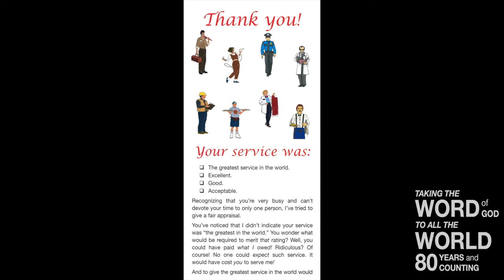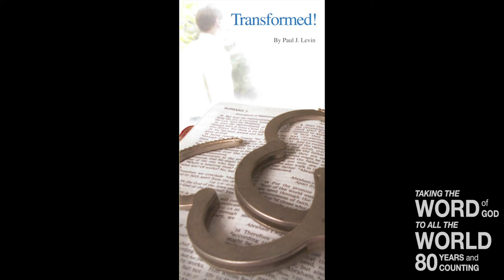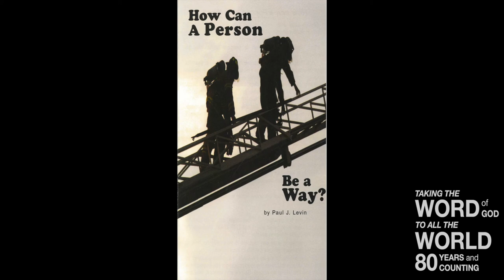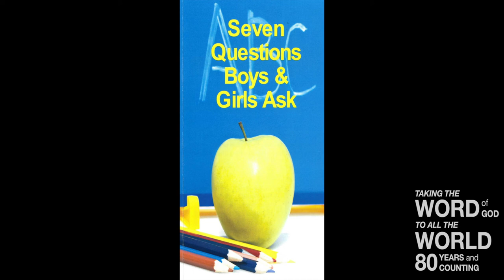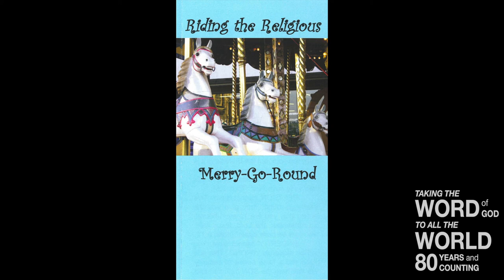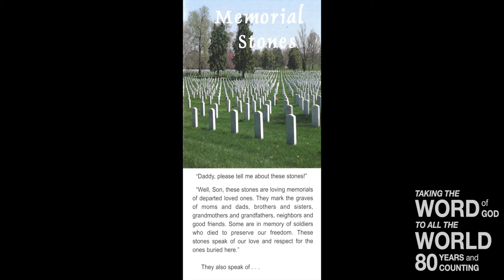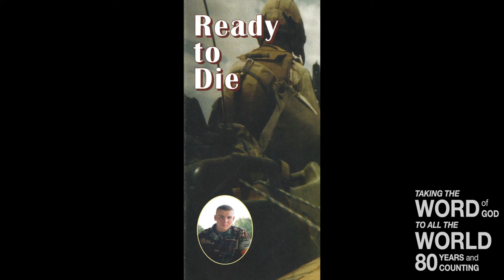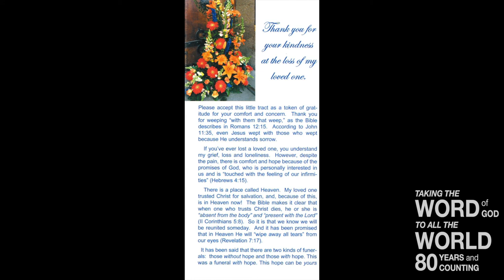Can I Sin and Not Know It? 2 (Lev. 4)